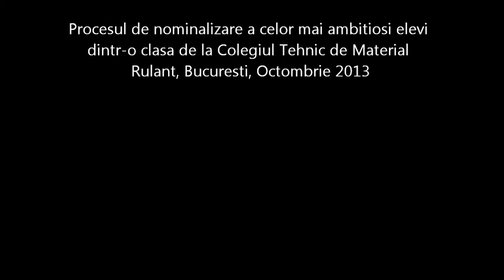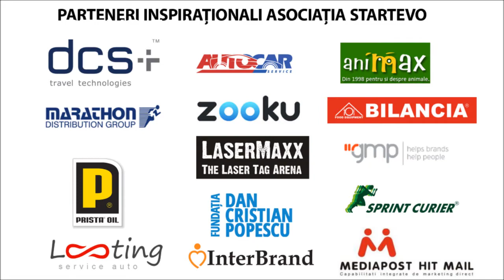Octombrie 2013 alegerea unui castigator la Material Tehnic Rulant